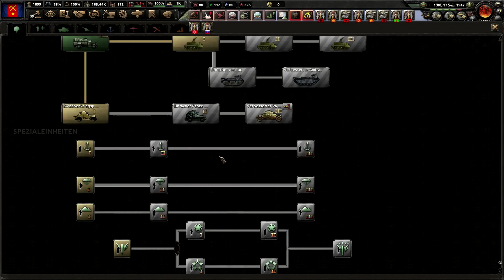Hearts of Iron 4 - Südafrika - Der sozialistische Staat Mutapa - E17